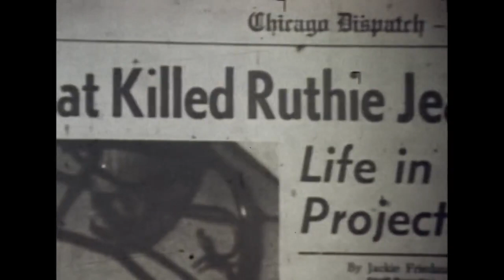Candyman - Trailer HDE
regia Bernard Rose (1992)

Trama:
Helen Lyle, una studentessa di ricerca indaga sulla leggenda metropolitana di Candyman, un'oscura figura legata a uno specchio incantato. Mentre Helen si addentra sempre di più nella leggenda, si rende conto che la sua presenza ha risvegliato il malvagio Candyman, che inizia a uccidere brutalmente coloro che invocano il suo nome davanti a uno specchio. Helen diventa un obiettivo del Candyman e deve combattere per la sua sopravvivenza e per svelare la verità dietro questa terribile entità sovrannaturale.